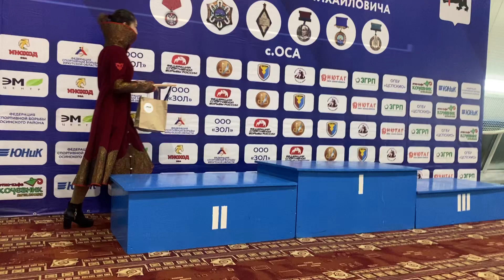Награждение 48кг Турнир на призы Мэра Осинского района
Всероссийские соревнования по вольной борьбе среди юношей до 18 лет на призы Мэра Осинского района Мантыкова Виктора Михайловича с. Оса